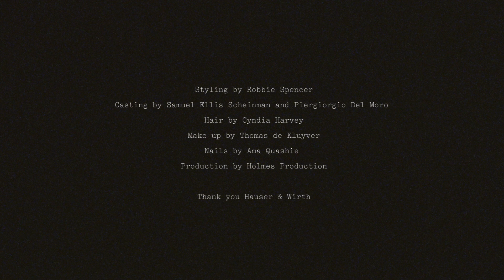Simone Rocha SS21 by James Coyle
Directed by James Coyle

Cinematography by Eoin McLoughlin

DOP Eoin McLoughlin

Styled by Robbie Spencer at Art Partner

Casting by Samuel Ellis Scheinman and Piergiorgio Del Moro at DM Casting

Hair by Cyndia Harvey at Art Partner

Make-up by Thomas de Kluyver at Art Partner

Nails by Ama Quashie at Streeters

Production by Holmes Production

With thanks to Hauser & Wirth Gallery